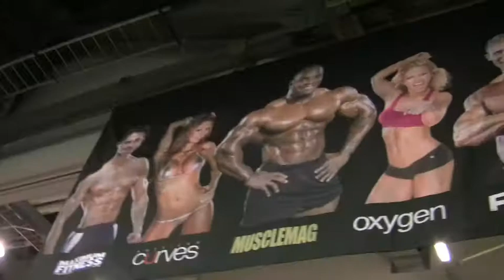Tosca invites you to the 2009 Arnold!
Tosca Reno, author of The Eat-Clean Diet book series, invites YOU to the 2009 Arnold Sports Festival in Columbus, Ohio. Visit eatcleandiet.com!